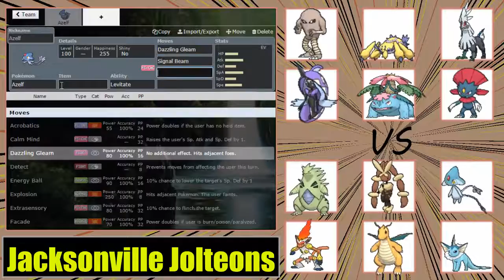FDDL Week 2 Battle | Jacksonville Jolteons (1-0) vs Tyler Bate (0-1)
Here is the battle vs Tyler Bate. Can we keep our good plays going in this battle or will Mega Lopunny and Excadrill make us choke away the game